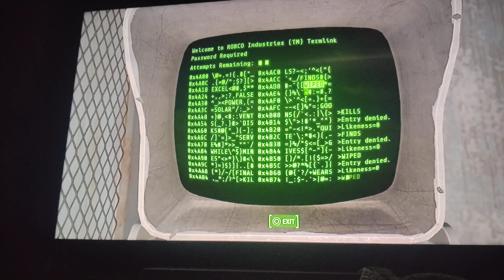Conan the barbarian season 1 episode 45 mad Conan like mad Max part 3